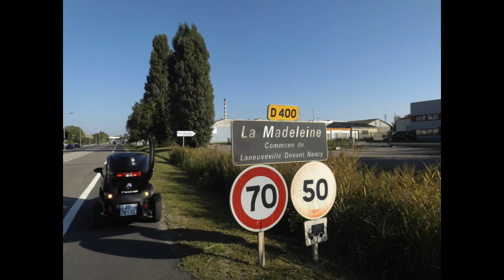Mon village - LA MADELEINE DEVANT NANCY